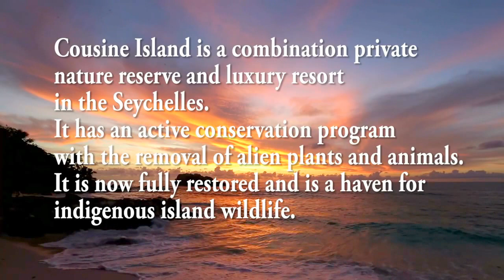Cousine Island - Seychelles - Paradise Regained - WildLife Photography Seychelles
Cousine Island offers the ultimate private island experience that puts people and conservation first. Cousine Island is dedicated to the preservation of the the Seychelles environment and conservancy of its wildlife.

- Wildlife and bird photography on Cousine Island, Seychelles. If someone asked me what is my favorite place on the planet it would be hard to single out any one place but Cousine Island in the Seychelles would certainly be high on my list.